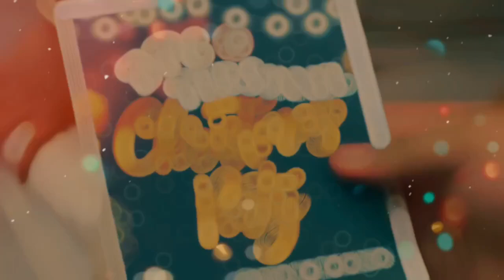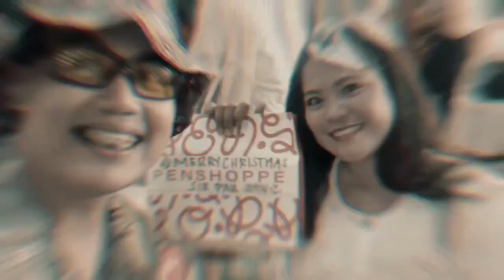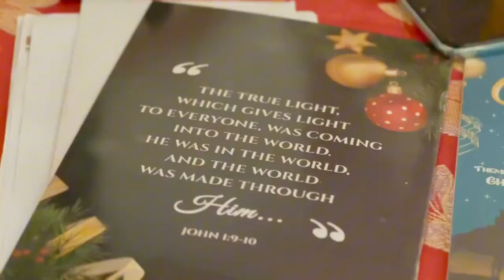DPC personnel held their Christmas and Year-End Party at Convento del Agustino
DECEMBER 18, 2023—Guided by the spirit of love, joy, and giving, the DPC personnel held their Christmas and Year-End Party at Convento del Agustino. Department presentations, raffle, games and awards for best themed attire—all aiming to bring fun, laughter and strong sense of camaraderie among the community, family one should say—merit prizes prepared by the school management and provided by sponsors and partners. With the theme "Christ is the Reason for the Season," this event may remind the DPC community that in the midst of gifts, glamour and gaiety, that the love of Christ suffices, that His love is our reason, our source of strength, and our inspiration. Greetings of Merry Christmas and Happy New Year from our Divinian family!